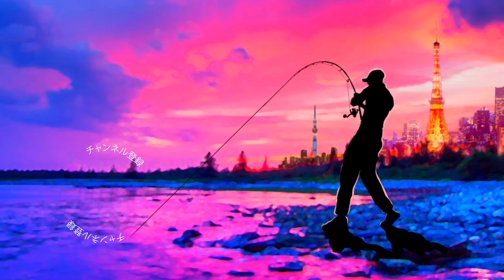【デプス】エアロツイスターに巨大水柱＆巨大捕食音発生！【deps】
デプス『エアロツイスター/AEROTWISTER』豪華過ぎる入会特典ルアーが凄いって事でご紹介した2022年度デプスウェブメンバー入会特典のファストリトリーブ特化型カップノイジー「エアロツイスター/AEROTWISTER」秋の絶好調なポイントに投入すると早速、巨大な捕食音と共に吸い込まれましたよ〜
エアロツイスターは、桧原湖ガイド･渡部圭一郎さんがプロデュースする3ピースカップノイジールアーです！柔らかめなリップが水をしっかりと掴み、高速巻きでも破綻する事無く泳ぎ切ってくれる今までに無いコンセプトのルアーです。

55アップしか釣れない！デプス「コードネームバス」に巨大バスが襲い掛かる衝撃映像